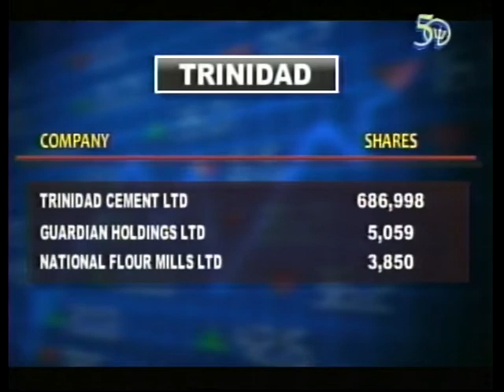CBC BUSINESS SEP 08M 2016